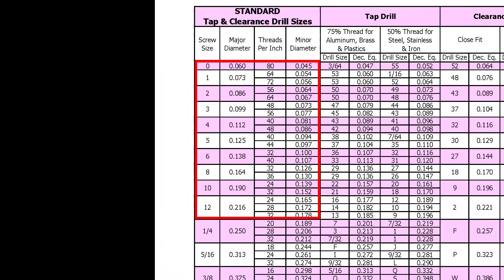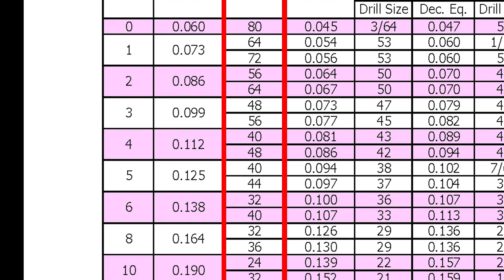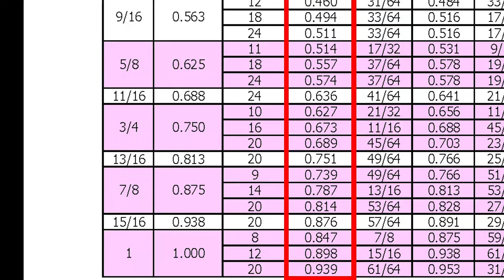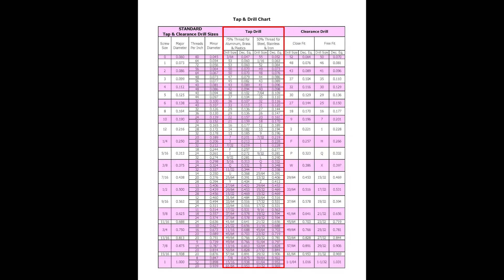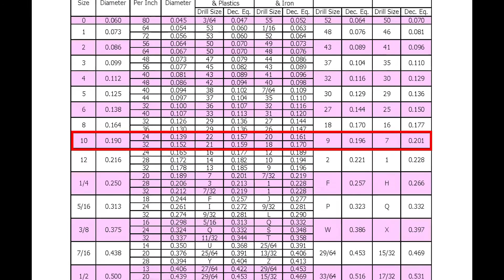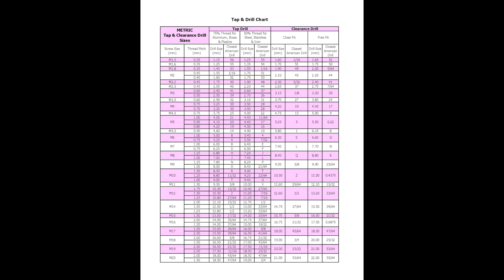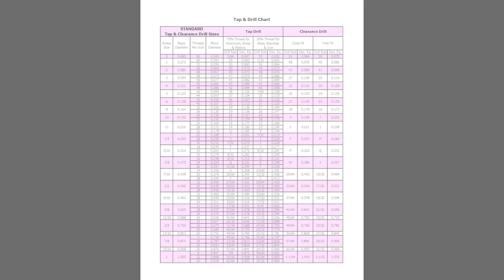Tap and Drill Chart Video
Tap and Drill Chart Explanation